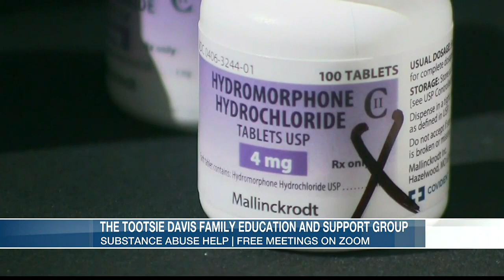Substance abuse support group meets on Zoom